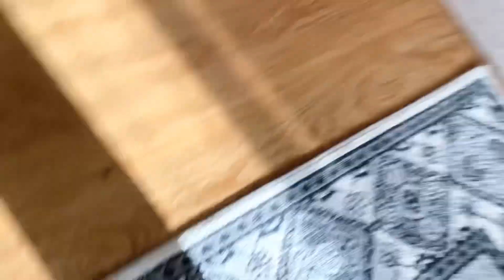Kya aap ka bacha 2 Saal ka hi to ye video zaroor dekhe | TV nahi to karta kya | TV ki buri adat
Kya aap ka bacha 2 Saal ka hi to ye video zaroor dekhe
TV nahi to karta kya
TV ki buri adat
Tarbiyat kya hi
Toddlers ki tarbiyat
Toddlers ko Kaise busy rakhe
Toddlers activity
Baby ko tv se dur kaise rakhe
Peek-a boo game
Hide and seek game for toddlers
Parenting kaise kare
Parenting kyu zaroori
Bacho ko Kaise handle kare
Bacho ke sath kya khele
Ma ke bagair koi nasal nahi
Indian mom healthy life
Hindi Urdu Vlog
Indian mom in USA Hindi Urdu Vlog